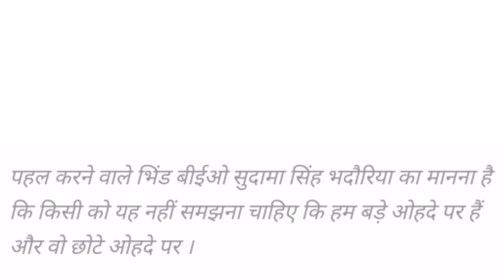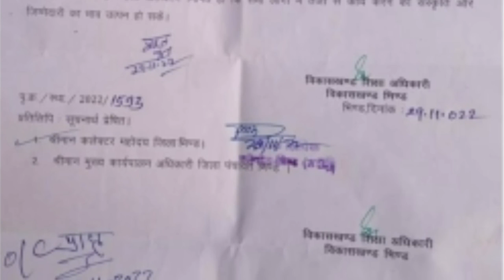शिक्षा विभाग ने एक भृत्य को बनाया BEO आदेश जारी